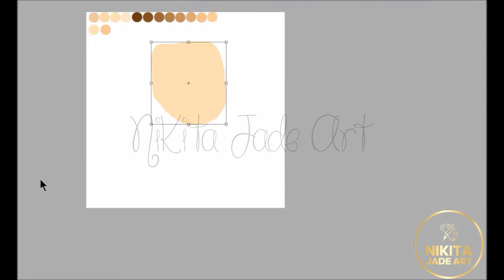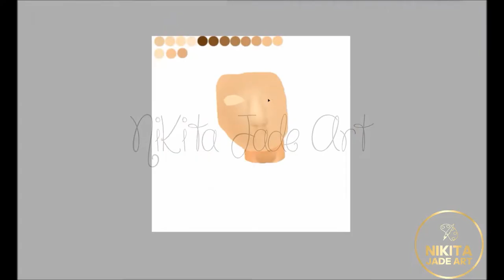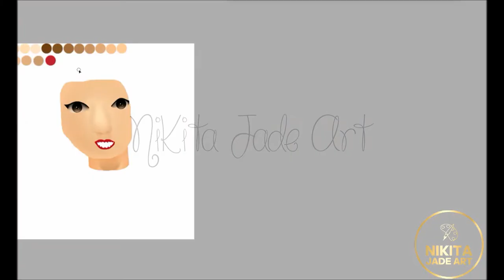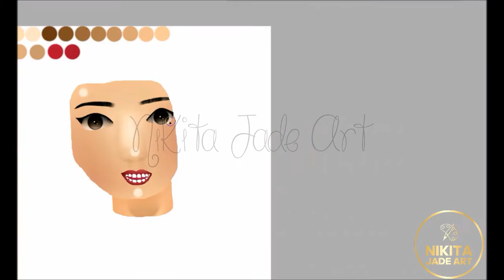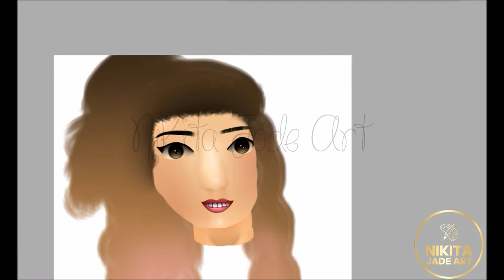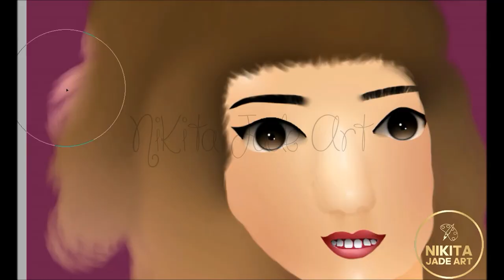Speedpaint - Cheyenne Lee From Superstore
In today's video, I draw the character Cheyenne Lee from NBC's Superstore.

Software: Paint Tool Sai
Hardware: Laptop and mouse
Time taken: 1 hour, 19 minutes and 26 seconds